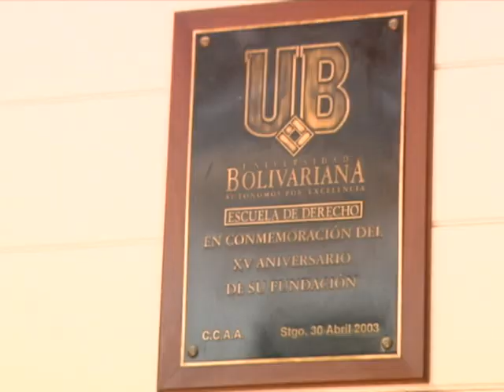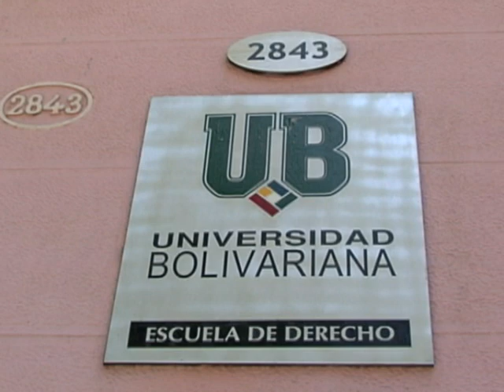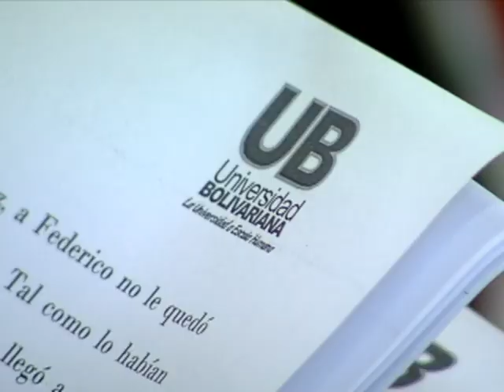Carrera de Derecho